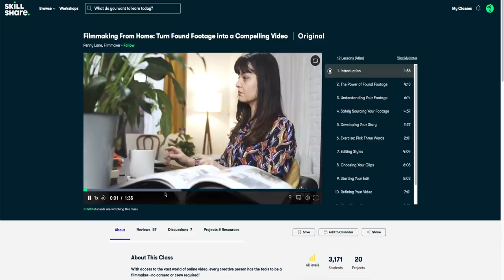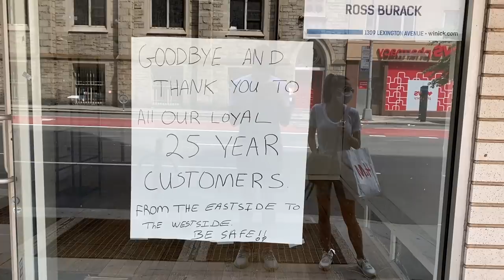Will NYC Ever be the Same?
The first 1000 who click the link wiIl get 2 months of Skillshare for FREE

NYC is definitely different.  The more I walk around NYC and see stores closing and boarded up windows, the more I start to worry about the future of the city.  I don't honestly know what will happen in the months to come, but I think the winter will be the ultimate test for NYC.  I love this city, and I hope it can go back to the thriving place it once was!!